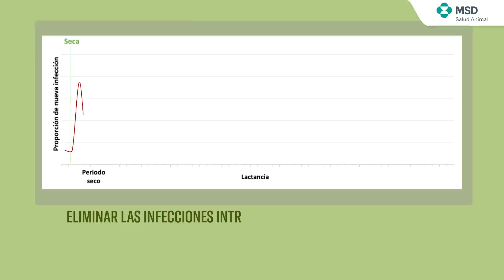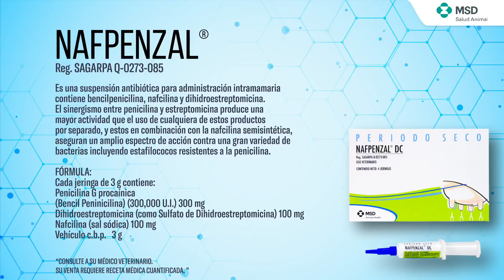Dile adiós a las infecciones durante el periodo seco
Durante el periodo seco es importante garantizar la salud de la ubre para una nueva lactancia. Cuenta con MSD Salud Animal para tratar de forma oportuna a tu hato.